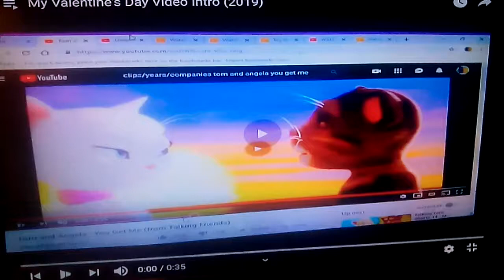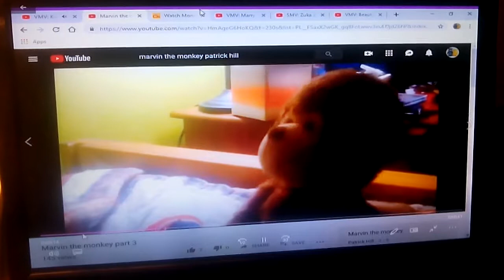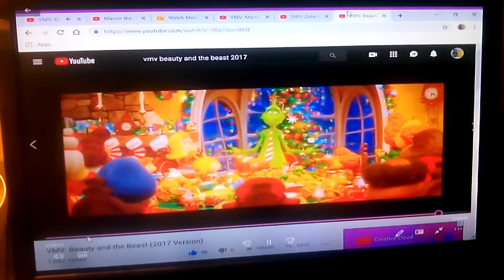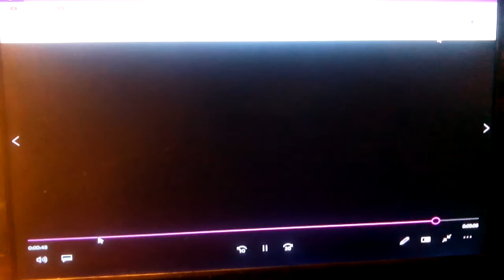VMV Kiss Me Baby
Dedicated to T Wilson, Eli wages & zacthebear surmanreturns4th (thanks for requesting).

Song kiss me baby

Song sung by the Beach boys

Clips/years/companies
webkinz valentine's day (@2016 webkinz studios)
talking friends (multipli-kitty; @2012 disney)
where's my water?: swampy's underground adventures (change is good; @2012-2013 disney)
the loud house (no guts, no glori; @2016- nickelodeon)
sailor moon (little miss manners; @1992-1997 tv asahi)
total drama (not quite famous; @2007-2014 teletoon)
the amazing world of gumball (the money; @2011- cartoon network)
bambi II (@2006 disney)
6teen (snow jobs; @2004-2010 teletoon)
snow white and the seven dwarfs (@1937 disney)
rover dangerfield (@1991 warner bros)
cars (@2006 disney/pixar)
the peanuts movie (@2015 blue sky/20th century fox)
the grinch (@2018 illumination/universal)
incredibles 2 (@2018 disney/pixar)
el tigre: the adventures of manny rivera (no boots, no belt no bero; @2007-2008 nickelodeon)
mulan II (@2004 disney)